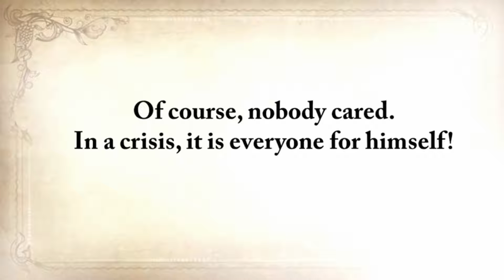clickbank259: How to Make the Ultimate Survival Food, The Lost Ways, clip 11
clickbank259: How to Make the Ultimate Survival Food, The Lost Ways
Here's just a glimpse of what you'll find in The Lost Ways:
From Ruff Simons, an old west history expert and former deputy, you'll learn the techniques and methods used by the wise sheriffs from the frontiers to defend an entire village despite being outnumbered and outgunned by gangs of robbers and bandits, and how you can use their wisdom to defend your home against looters when you'll be surrounded.
Native American ERIK BAINBRIDGE - who took part in the reconstruction of the native village of Kule Loklo in California, will show you how Native Americans build the subterranean roundhouse, an underground house that today will serve you as a storm shelter, a perfectly camouflaged hideout, or a bunker. It can easily shelter three to four families, so how will you feel if, when all hell breaks loose, you'll be able to call all your loved ones and offer them guidance and shelter? Besides that, the subterranean roundhouse makes an awesome root cellar where you can keep all your food and water reserves year-round.
From Shannon Azares you'll learn how sailors from the XVII century preserved water in their ships for months on end, even years and how you can use this method to preserve clean water for your family cost-free.
Mike Searson - who is a Firearm and Old West history expert - will show you what to do when there is no more ammo to be had, how people who wandered the West managed to hunt eight deer with six bullets, and why their supply of ammo never ran out. Remember the panic buying in the first half of 2013? That was nothing compared to what's going to precede the collapse.
From Susan Morrow, an ex-science teacher and chemist, you'll master "The Art of Poultice." She says, "If you really explore the ingredients from which our forefathers made poultices, you'll be totally surprised by the similarities with modern medicines." Well...how would you feel in a crisis to be the only one from the group knowledgeable about this lost skill? When there are no more antibiotics, people will turn to you to save their ill children's lives.
If you liked our video tutorial on how to make Pemmican, then you'll love this: I will show you how to make another superfood that our troops were using in the Independence war, and even George Washington ate on several occasions. This food never goes bad. And I'm not talking about honey or vinegar. I'm talking about real food! The awesome part is that you can make this food in just 10 minutes and I'm pretty sure that you already have the ingredients in your house right now.
The Lost Ways is a far-reaching book with chapters ranging from simple things like making tasty bark-bread-like people did when there was no food-to building a traditional backyard smokehouse... and many, many, many more!